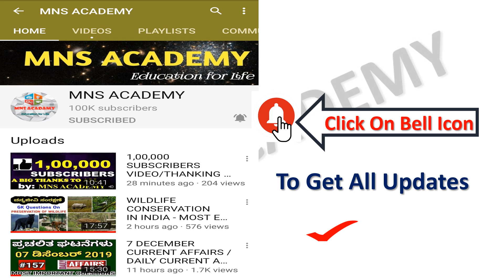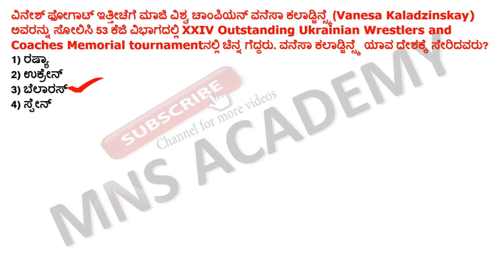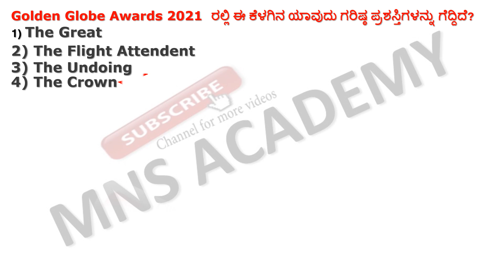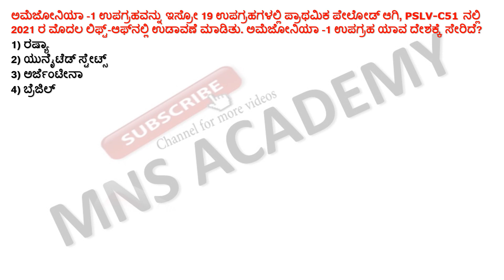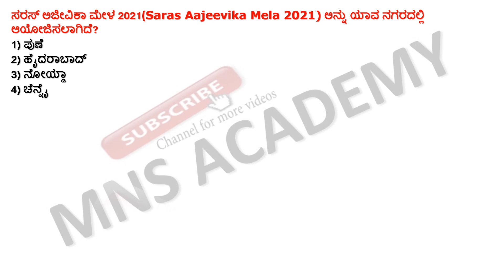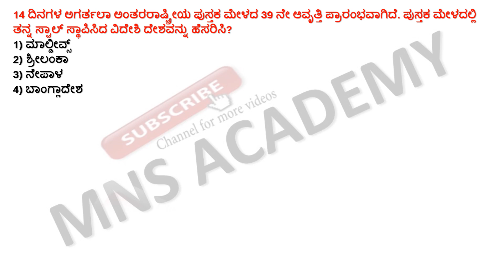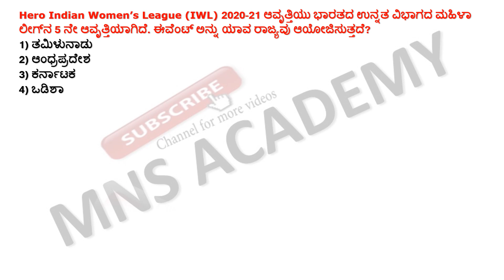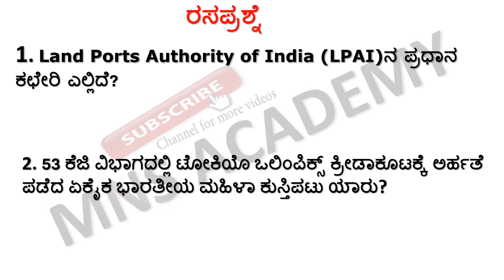03 MARCH-2021 CURRENT AFFAIRS / DAILY CURRENT AFFAIRS IN KANNADA BY MNS ACADEMY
03 MARCH -2021 CURRENT AFFAIRS / DAILY CURRENT AFFAIRS IN KANNADA BY MNS ACADEMY 2020’S AND 2019’S NOBLE AWARDS This video is very useful for all competitive exams Must watch for all UPSC /KPSC/FDA/SDA/PDO/RRB/ 6-8 TEACHERS CET and Government Exam aspirants for preparation . So friends watch this video and please like it and share it if you find it helpful. thank you and all the very best for examination. A PROMO OF NEW COMEDY CHANNEL/ MNS JOKES KANNADA CHANNEL/KANNADA COMEDY VIDEOS/SUPER KANNADA JOKES for our comedy videos click this